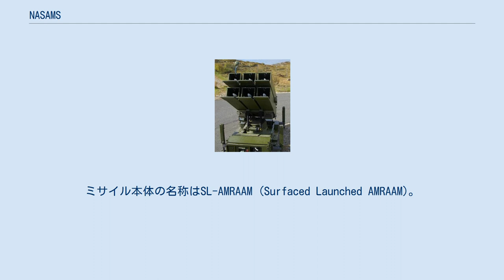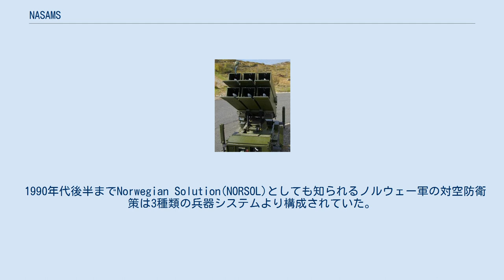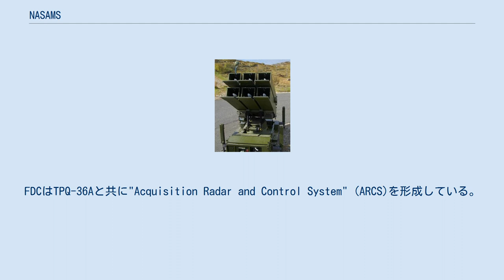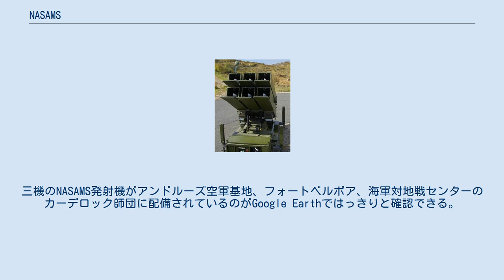NASAMS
NASAMS(Norwegian Advanced Surface to Air Missile System)は、ノルウェーとアメリカが開発した中高度防空ミサイル・システム。
NASAMSは世界初のAIM-120 AMRAAM空対空ミサイルを地上発射化したシステムであり、分散・ネットワーク化されているとともに、西側諸国で初めてアクティブ・レーダー・ホーミングを用いた地上発射ミサイルシステムでもある。
ミサイル本体の名称はSL-AMRAAM (Surfaced Launched AMRAAM)。
 ノルウェーの企業コングスベルグ・ディフェンス&エアロスペース社がレイセオンと開発チームを編成し、ノルウェー軍と協力して開発が開始された。
最先端のネットワーク中心対空防衛システムであるNASAMSは1998年に正式に実戦配備されたが、初期型は早ければ1995年には配備可能だったとされる。
 1990年代後半までNorwegian Solution(NORSOL)としても知られるノルウェー軍の対空防衛策は3種類の兵器システムより構成されていた。
それぞれボフォース 40mm機関砲（エリコンFCS2000ドップラー・レーダーでの管制）、ビームライディング式の RBS 70 MANPADSシステム、そしてNASAMSである。
これらシステムはすべて有線･無線通信を経由してARCSを用い統合されている。
ARCSは上層部との情報伝達を保ち、また友軍航空機への同士討ちを防ぐ。
NASAMSの性能は分散性とネットワークにより強化されている。
 ノルウェー空軍とKDIはNASAMS2と呼ばれる中期アップデートを施した。
このバージョンは2006年にノルウェー空軍への最初の引渡しが行われた。
両者の大きな違いは地上レーダーの強化だけではなくリンク 16を用いることができるようになったことであり、2007年に実戦配備された。
 このシステムはアメリカ製AN/MPQ-643次元レーダーとFire Distribution Center(FDC)と呼ばれるノルウェー製BMC4Iシステムを備えたAMRAAMを統制する。
FDCはTPQ-36Aと共に"Acquisition Radar and Control System" (ARCS)を形成している。
このミサイルは25km以上の射程を持つ。
 スペインとオランダが購入・運用していたが後にNASAMS 2にアップグレードされた。
2009年4月には、フィンランドが9K37 ブーク(SA-11 Gadfly)を代替する次世代中射程防空システムとして採用、2017年4月10日にはオーストラリアのLand 19 Phase 7Bプロジェクトにおいて採用された。
 2006年、ノルウェーの雑誌Okonomisk Rapportは大統領就任式の期間中に数基のNASAMSがワシントンD.C.上空の防衛に用いられていたと発表した。
このレポートによればホワイトハウスを防護していたとされる。
アメリカ大統領防衛の特殊任務についていたと、この雑誌は報じている。
KDAのTore Sannes氏はコメントしなかったが、一方でレイセオンやアメリカ空軍とこの兵器に関して契約していたとも認めた。
 Okonomisk Rapportの発表が行われた2006年3月から1年後、ノルウェー空軍の公式ホームページでこのことがより詳しく事実だと認める記事が掲載された。
三機のNASAMS発射機がアンドルーズ空軍基地、フォートベルボア、海軍対地戦センターのカーデロック師団に配備されているのがGoogle Earthではっきりと確認できる。